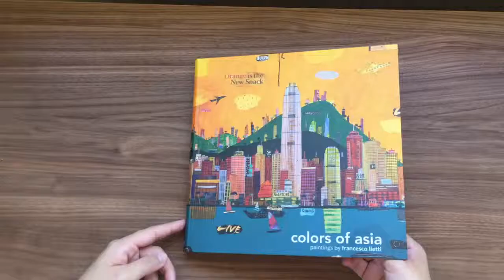Colors Of Asia | The Book | Francesco Lietti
Discover the mesmerizing allure of Asia through the vibrant eyes of artist Francesco Lietti in "Colors of Asia." From the moment he first set foot on the continent, Francesco was captivated by its dynamic energy, stunning landscapes, and the rich tapestry of its cultures. Every corner offered a new adventure, with tantalizing aromas, exotic tastes, and a kaleidoscope of colors that left him spellbound.
Through his fluid and immersive painting style, Francesco brings these unforgettable experiences to life. Each brushstroke is a journey, each layer of paint a memory revisited. His compositions evolve organically, with colors and forms emerging to capture the essence of his travels. As he refines his work, the spirit of the place, the excitement of the adventure, and the beauty of the moment are vividly brought to life on canvas.

"Colors of Asia" is more than a collection of Francesco's breathtaking artworks; it's an intimate look into the creative process behind them. With behind-the-scenes insights, he shares the inspirations, techniques, and passions that fuel his art. Complementing his evocative images are short memoirs that offer a deeper understanding of the experiences that shape his work.

Additionally, the book features contributions from friends, fellow artists, and colleagues in the art world, providing unique perspectives on Francesco's creations. These reflections not only enrich the reader’s experience but also offer Francesco an opportunity to see his work through the eyes of others.

Immerse yourself in the vibrant world of "Colors of Asia" and let Francesco Lietti's passion and artistry transport you to the heart of this enchanting continent. Whether you're an art enthusiast, a traveler, or someone seeking inspiration, this book promises to be a captivating addition to your collection.

For a deeper dive into my colorful Asian landscapes, grab a copy of the Colors of Asia book 📖 on Amazon
Your support means the world - thanks for being part of this creative adventure!